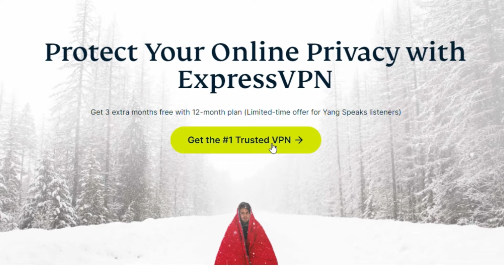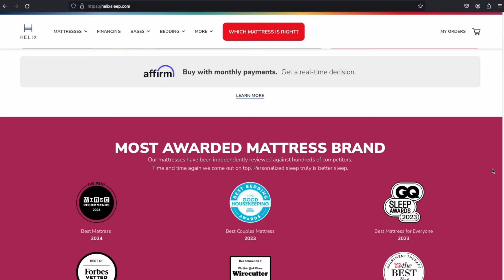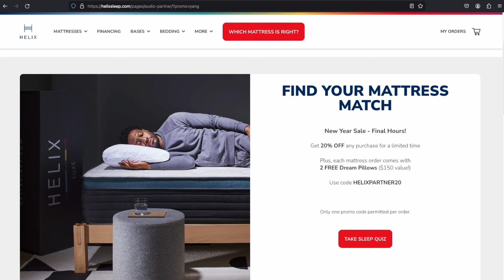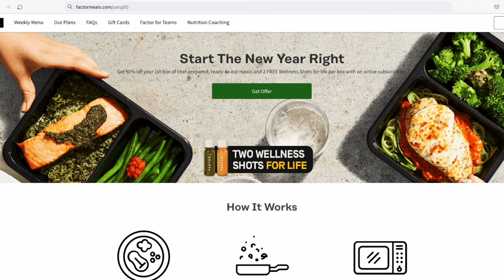No Apologies: How to Challenge Self-Censorship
Katherine Brodsky, author of the newly released "No Apologies," joins Andrew for a deep dive into the media, internet culture, and free speech. Katherine talks about getting cancelled after someone posted a Fox News listing on her job board, her Eastern European roots and echoes of communist legacies in today's Western societies, and why those in media self-censor.

00:00 - Intro
00:45 - Cancelled For a Job Board?
03:53 - Watching What You Say In Media
07:43 - Going on the Offensive
10:28 - Free Speech and Free Association
17:17 - Social Media Nonsense
23:37 - Destructive Morality
26:49 - What is Consensus Culture?
30:16 - Dehumanizing Labels
33:12 - Scars and Bullies
36:48 - Hurt People Hurt People?
40:42 - The Silenced Majority

code helixpartner20